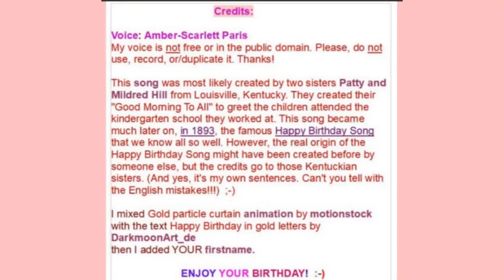🎂 HAPPY BIRTHDAY MYKI 🎈 (French Parisian Accent)